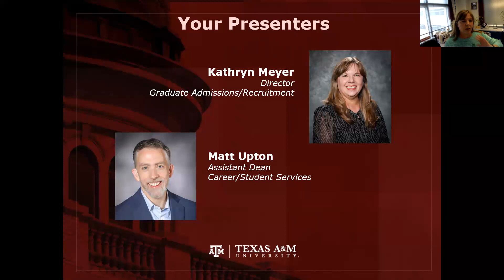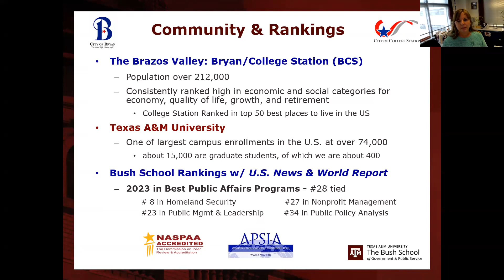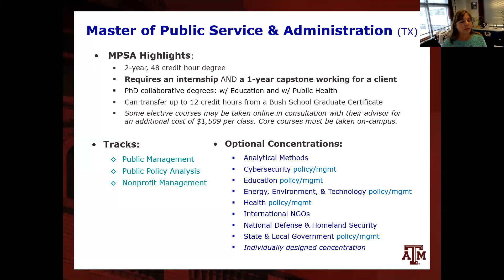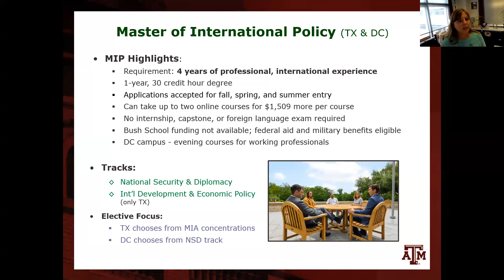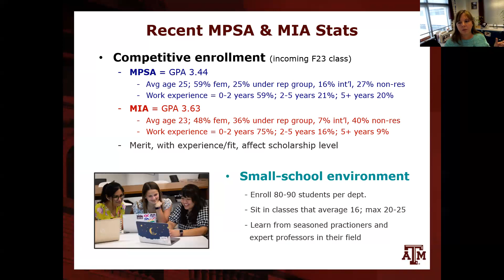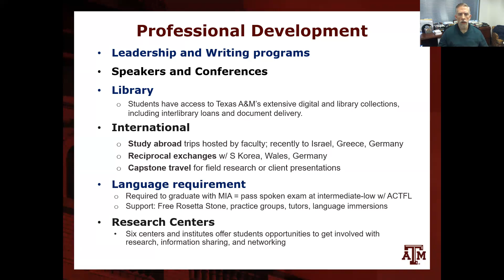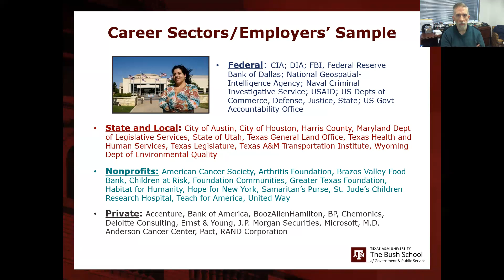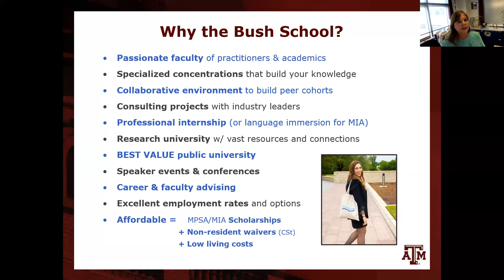Master's Degree Overview (Oct 30, 2023)